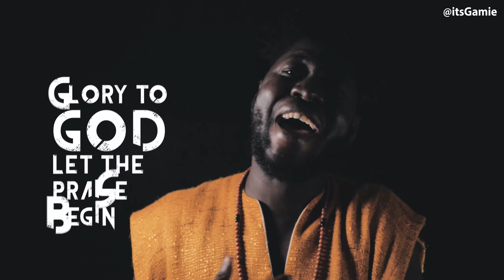GAMiE - CruciFix (Live)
Crucifix is a special song that's really dear to my heart. It is a true story about love and sacrifice between the creator and his creation. Christ truly died for man to live forever. This song delivers the message in two verses. The opening verse narrates the crucifixion whiles the second verse describes the new birth a believer receives in Christ. Our lives will never be the same. Happy Easter!
We celebrate the risen Christ.

Follow on Social media @itsgamie (Instagram Facebook Twitter)

Produced by Ajo Segigo for Mustard Breed Studios